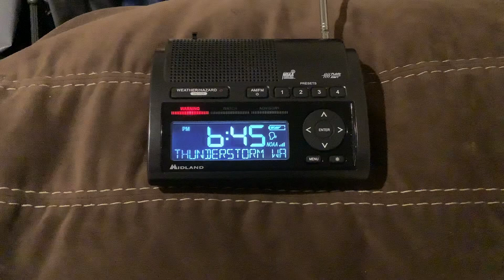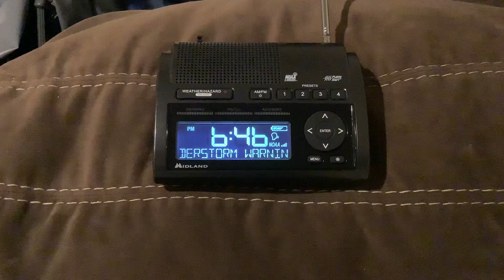EAS #1,471 NOAA Weather Radio (WR-400) Severe T’storm Warning #4 6/29/24 6:45 PM